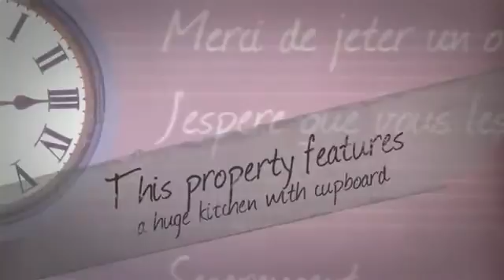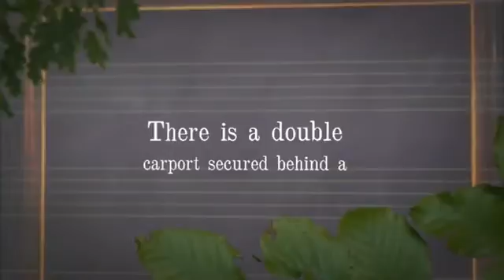Mallison Real Estate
Mallison Real Estate. Good property never goes down in value over time, We have over 30 years experience in your area. We know the area, we know the market and we will get the best price for your property.